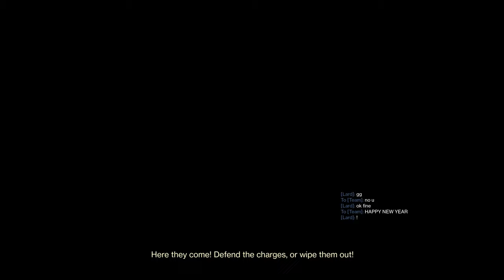When they rq